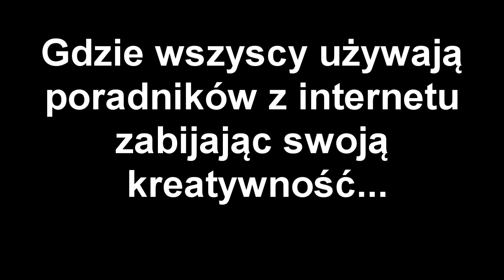Zapowiedź nowej serii!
Dla wszystkich niedowiarków, którzy twierdzą, że da się grać tylko zgodnie z utartymi standardami!

Muzyka: Ennio Morricone - The ecstasy of gold